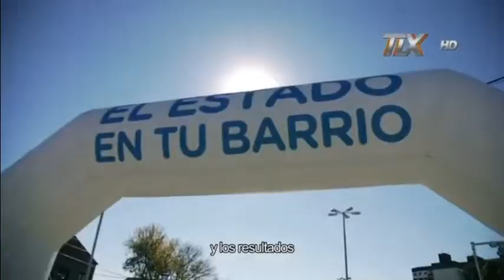MARC VIDAL JUANOLA, PERIODISTA CATALUÑA